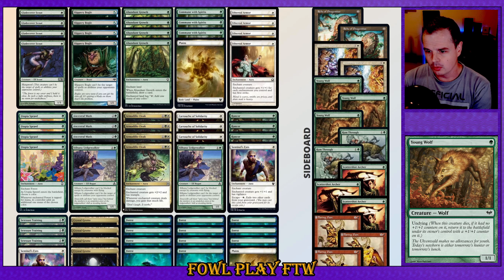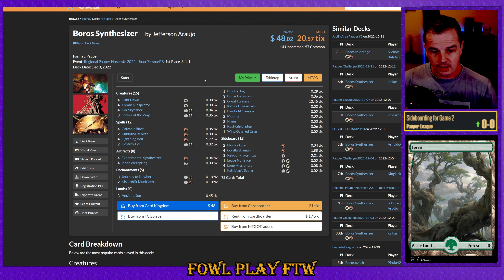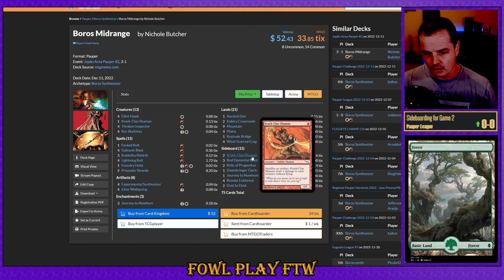Bogles vs Boros Bully; Pauper League, Match 1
0:00 Deck Tech
2:49 Game 1
6:17 Sideboarding
7:57 Game 2
16:04 Game 3